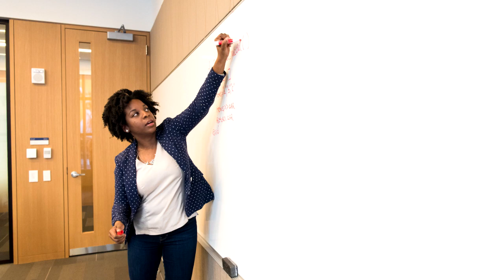Take Action to Achieve Your Goals: The power of the first step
In this video, I talk about the power of Taking Action in any endeavor we are poised to undertake and how taking the 1st Step will Create Momentum in the pursuit for Exponential Growth and Excellence. Action is key to success in everything we do. We only get paid for the value we add to others or for the service we provide.

We avoid taking action because of fear or not knowing how things will pan out. Analysis paralysis is one of the factors that hinder us from moving forward. You need to stop waiting for perfection.Overcome fear by breaking what you need to do into bite-size steps and take the first step.

In this video I share 3 factors that will greatly help you in putting your plan into action and start your journey to success and achievement.

1. 8 Steps to Create your Vision by Dr. Catherine Ngahu

2. 4 Ways to Win Customer Trust in a Connected Digital World. By Dr Catherine Ngahu